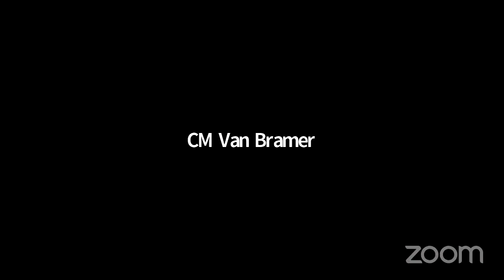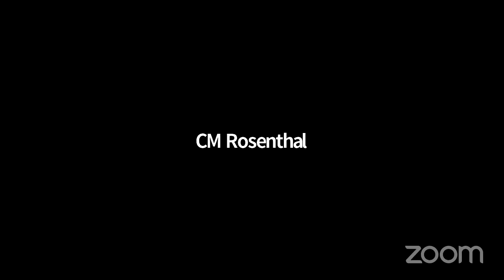Finance 2021-03-25T0... NYCC REMOTE FINANCE 03252021 Mon 29 Mar 2021 16 45 26 0000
KEY: null

 ID: 18570

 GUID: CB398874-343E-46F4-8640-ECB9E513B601